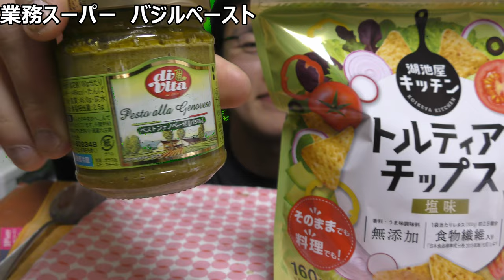湖池屋トルティーヤチップスに業務スーパーのバジルペーストつけて食べてみたら～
「緑色なら健康になれる？」
本日のトルティーヤパートナーは、
緑で健康になれそうな◯◯ペースト～
味は大丈夫だとあなたは思いますか？